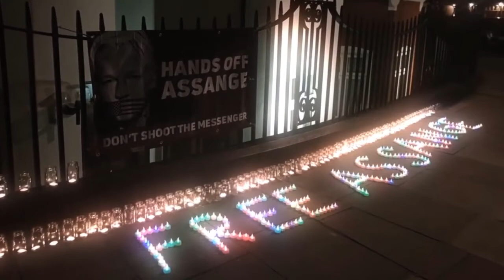Unity4J Vigil 16 Brian Becker on why Julian Assange is such a threat to the ruling establishmen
Brian Becker is the National Coordinator of the ANSWER Coalition and a leader of the Party for Socialism and Liberation. Becker has been a central organizer of the mass anti-war demonstrations that have taken place in Washington, D.C. over the past decade.